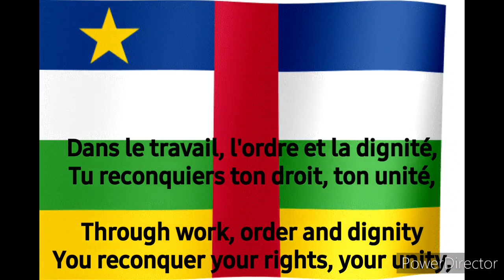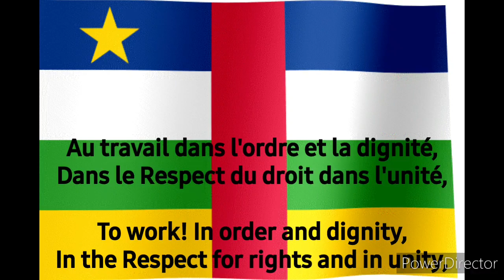National Anthem of Central African Republic La Renaissance (FR/EN)